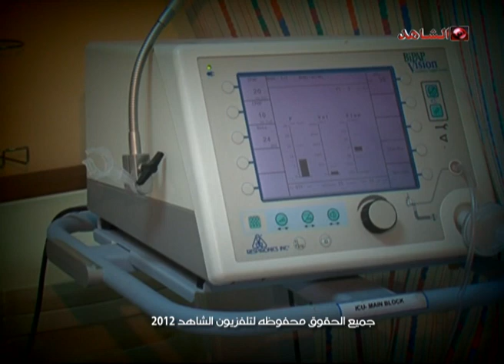الدروازه تلفزيون الشاهد 04-07-2012 ج1